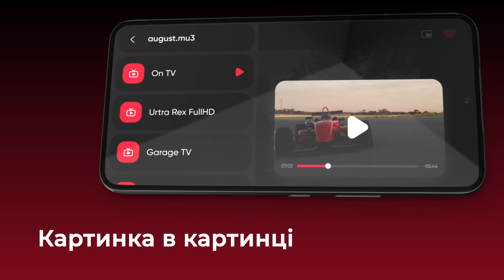IPTV Player - ТВ онлайн (ua)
IPTV Pro – Smart Player сумісний з усіма пристроями Android.
Інтелектуальний програвач Live IP TV з підтримкою форматів M3U, M3U8 Chromecast та Google Cast. Переглядайте плейлисти з каналами 4K.